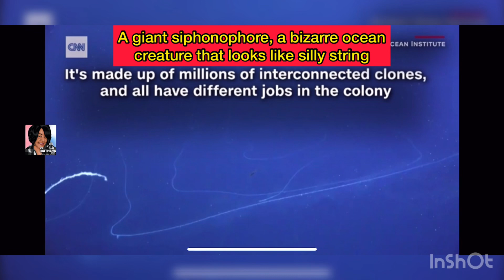Giant Siphonophore: Silly String Creature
See a giant siphonophore, a bizarre ocean creature that looks like silly string